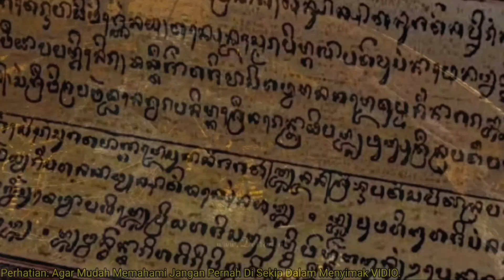6 Tanda Untuk Orang Yang Terbuka keberutungan Weton terpilih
Sallam.
Rahayu tanpa batas...

Di Vidio ini BANYUWIGUNA mejelaskan 6 tanda ciri seseorang yang akan memperoleh Derajat atau kemulyaan dalam waktu dekat, untuk lebih jelas simak saja vidionya dan jangan di skip agar mudah di pahami

dan juga sedikit berbagi,

Semoga dari kami sedikit bisa bermanfaat,
Buat panjenengan anda semua.

Saya"
Banyu Wiguna
BWC Weton

Salam Rahayu tanpa Batas'''

Wasalam